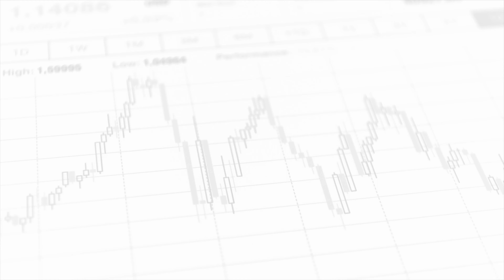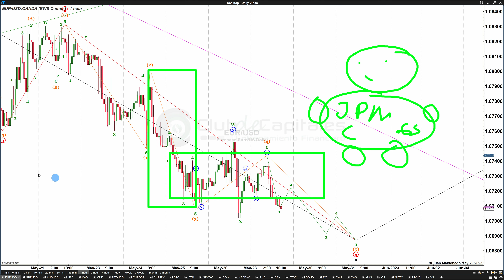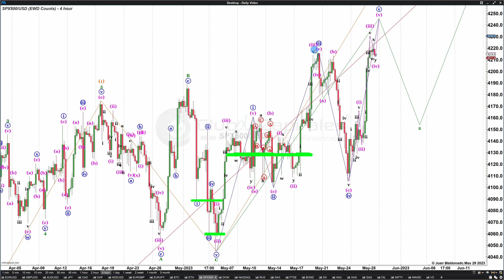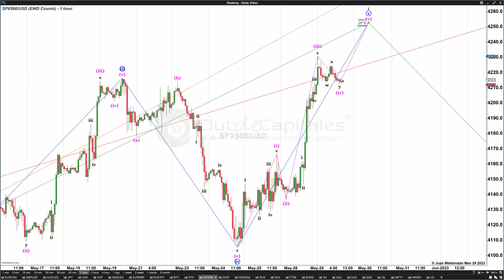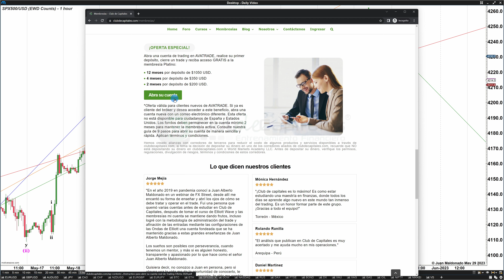Elliott Wave en Vivo - EUR/USD - AUD/USD - SPX500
Descubre un análisis en vivo de los mercados financieros utilizando teoría Elliott Wave, técnicas de price action, y principios de oferta y demanda. Nos enfocaremos en los instrumentos EUR/USD, AUD/USD y S&P500. Además, exploramos los ciclos institucionales y compartiremos planes de trade efectivos. Este análisis detallado te ayudará a mejorar tu estrategia de inversión y maximizar tus ganancias.

Obtenga una prueba gratuita por 14 días para probar el software que utilizo para realizar los conteos